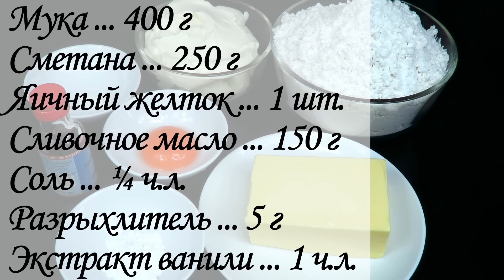✨ ОРЕХОВЫЕ РОГАЛИКИ тают во рту Выпечка к чаю Люда Изи Кук печенье на скорую руку песочные рогалики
и 👍включите🔔, чтобы получать сообщения о новых видео!

Ваш 👍 и комментарий - лучший способ сказать мне спасибо за видео-рецепт.

🍴ИНГРЕДИЕНТЫ и РЕЦЕПТ НИЖЕ 👇
💖 Сайт Люда Изи Кук Позитивная кухня ⏩ Еще 2.000 рецептов выпечки и кулинарии на моем канале!
Хрустящие песочные рогалики с ореховой начинкой
48 шт.
Тесто:
Начинка:
Миндальная мука (любые орехи) ... 150 г
Выпекать при температуре 180 градусов Цельсия 25 -30 минут.
Декор:
Сахарная пудра .
Пошаговый рецепт:
Приветствую всех дорогих друзей! Сегодня я хочу поделиться с вами рецептом вкусного печенья - восхитительные песочные рогалики с ореховой начинкой. Этот рецепт прост в приготовлении и быстро готовится. Они станут прекрасным дополнением к чаю или кофе.

В большой миске просейте муку и добавьте щепотку соли. Перемешайте.
Натрите сливочное масло на тёрке и перетрите его с мукой до получения крошечной крошки.
Добавьте сметану, яичный желток и экстракт ванили. Тщательно замешайте тесто, пока оно не станет однородным.
Сформируйте тесто в шар, заверните его в пленку и поставьте в холодильник на 20 минут.
Для начинки взбейте белок с щепоткой соли до образования пены, затем добавьте сахар и миндальную муку (или измельчённые орехи), перемешайте до однородности.
Разделите тесто на три равные части. Одну часть оставьте в холодильнике, а две другие разделите на кусочки и раскатайте в круглые лепёшки.
Каждую лепёшку разрежьте на 16 частей, выложите начинку, затем скрутите их в рогалики.
Выложите рогалики на противень, запекайте в разогретой до 180°C духовке примерно 30 минут, пока они не станут золотистыми.
Оставьте печенье остыть, затем обвалите в сахарной пудре.

Плейлисты

(Версия 1.0, Авторский Рецепт Кулича Краффина опубликован 17 марта 2017г)
Людмила Ву, Liudmyla Vu, YouTube Chef.